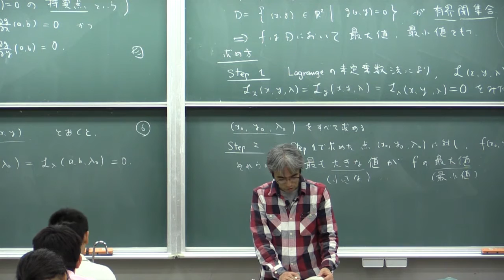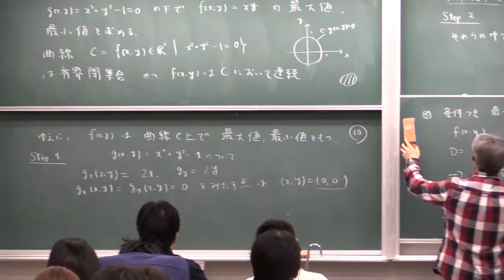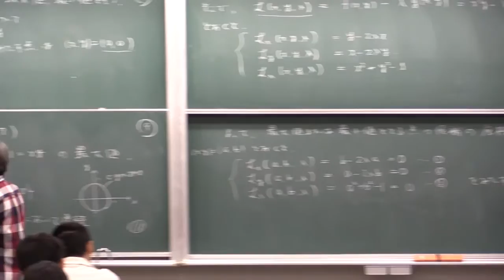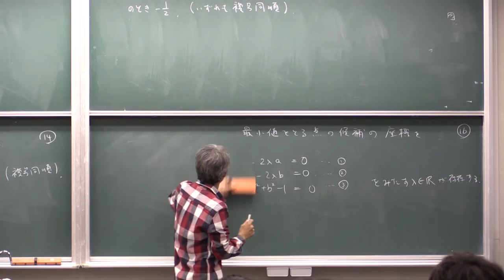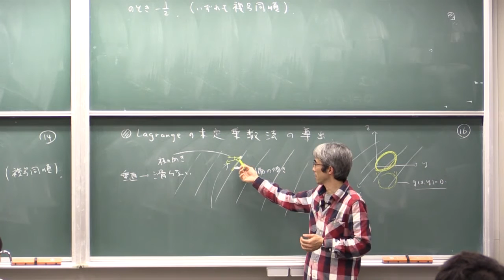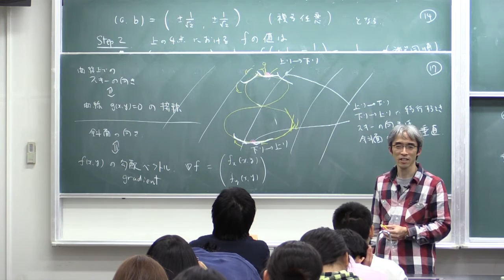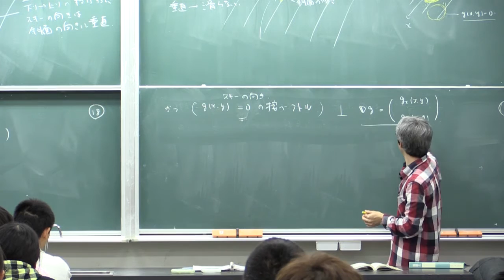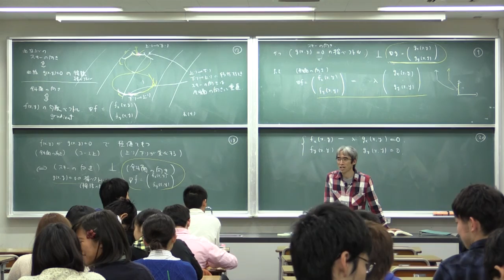微積分II (2015) (16) Lagrangeの未定乗数法 (2)